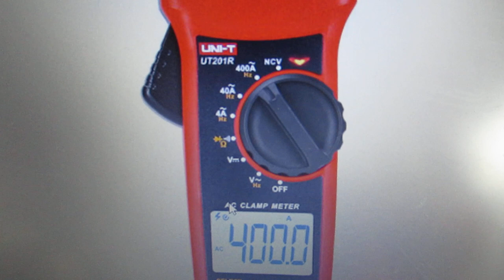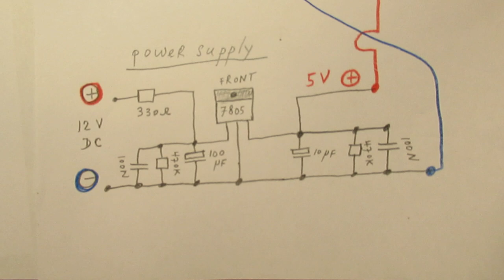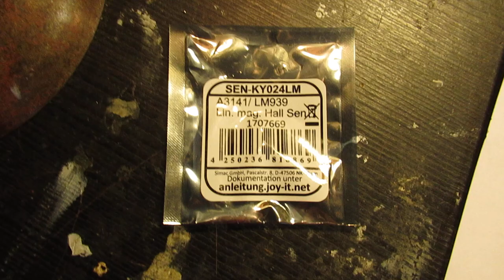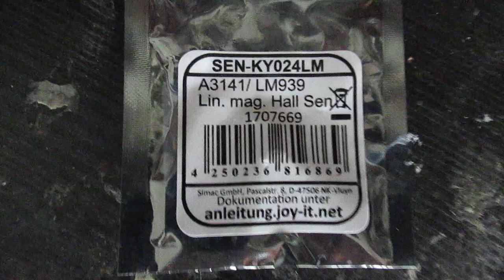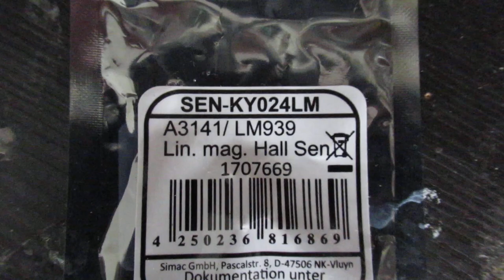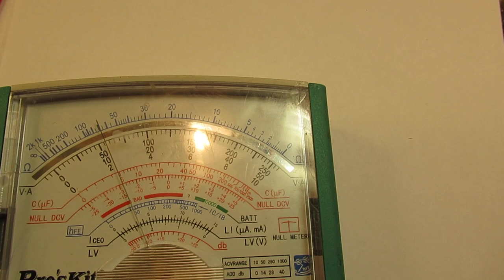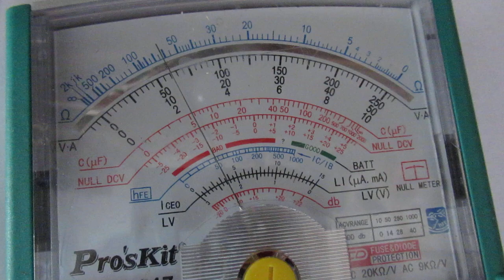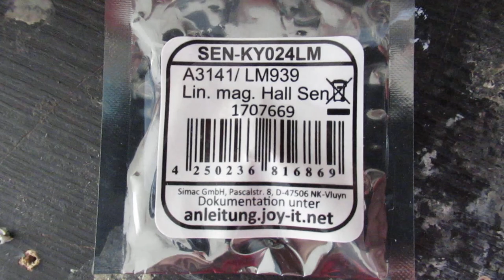Magnetism detected: test of a Hall Sensor SEN-KY024LM or A3141/LM939 demo and test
The video tells everything. Testing a Hall Sensor (magnetic field detection). In this case a circuit board that you can combine with an Arduino computer. But I was only interested in the analog output voltage/currents (when the magnetic field enters the sensor) and they showed up very properly.

Type number: SEN-KY024LM and/or A3141/LM 939

The “0” in this number is a digit (as far as I could see), so not a letter of the alphabet.
Everything necessary is told in the video.

I always ask for a picture of what you have made + a problem description; I ask to communicate. When you don’t want to give information/communicate please don’t ask help. Sorry that I am so strict now (since 15 may 2021). It has to do  with disappointing reactions in the recent past of people that asked “help” (even fake help) and did not react afterwards or asked questions when they knew the answer.